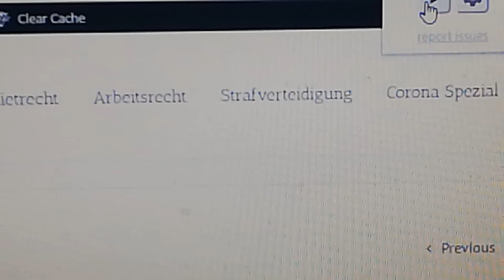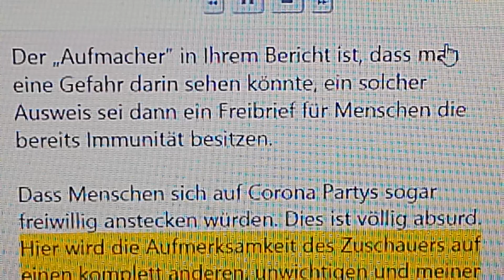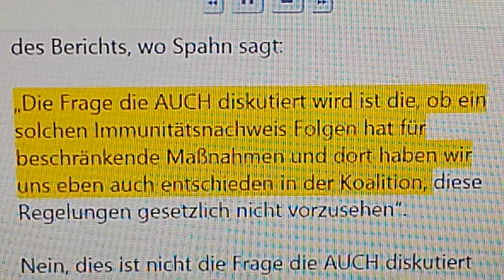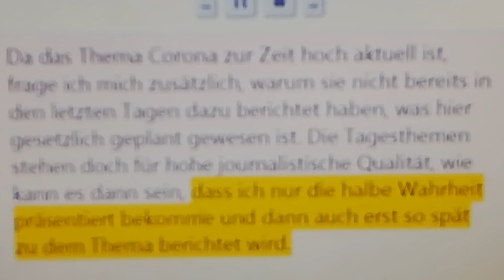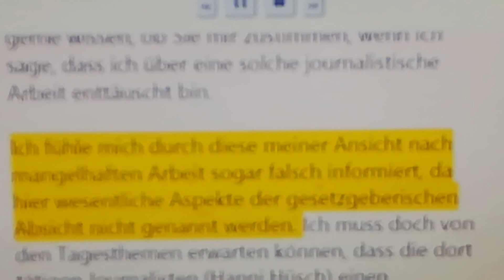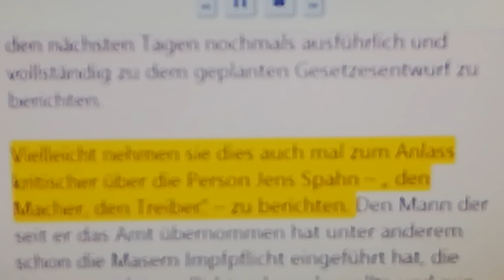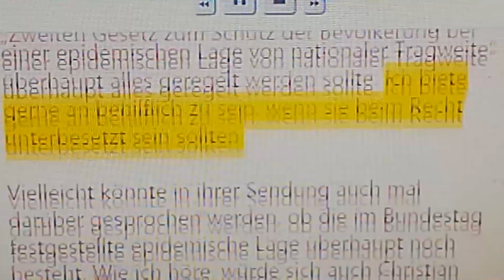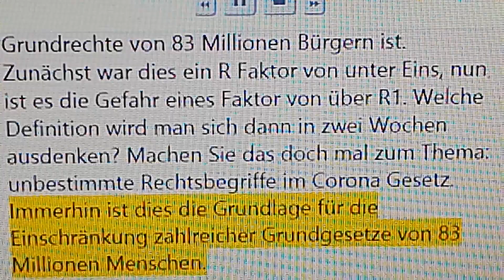Corona Berichterstattung: Leserbrief Tagesthemen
Wie hier berichtet wird gefällt mir nicht. Ich kann dahinter auch nur die Ansicht vermuten, dass man den Zuschauer nicht ausführlich unterrichten wollte

ab Minute 15 ist der Bericht zu sehen